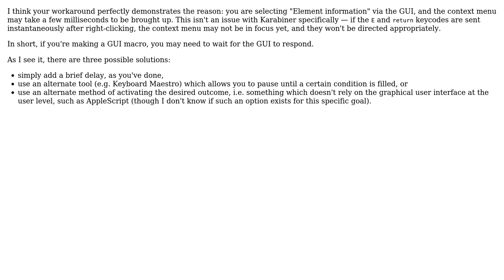Karabiner Elements: Why is a series (or sequence/batch) of keys called in {..."to": ...} only...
Apple: Karabiner Elements: Why is a series (or sequence/batch) of keys called in {..."to": ...} only executed every second time?

With thanks & praise to God, and with thanks to the many people who have made this project possible! | Content (except music & images) licensed under CC BY-SA | Music | Images & others | With thanks to user Timothy Mueller-Harder user clemsam lang and the Stack Exchange Network Trademarks are property of their respective owners. You are responsible for your own actions.